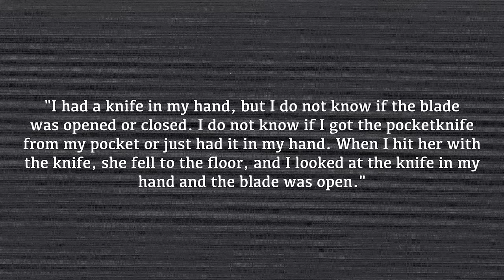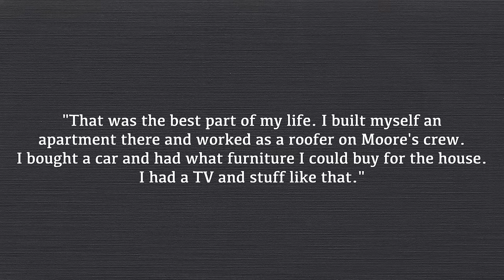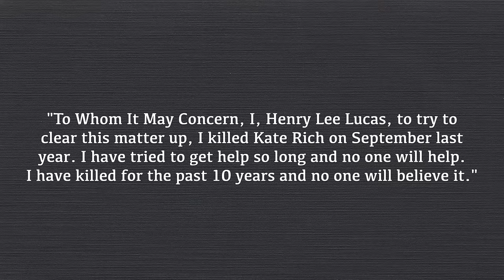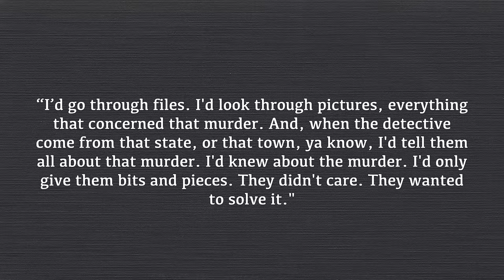CONFESSED to 600 murders... but how many are true? | Henry Lee Lucas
WHAT I'M WEARING:
SHIRT ► ASOS

SOURCES:
The Confession Killer - Netflix